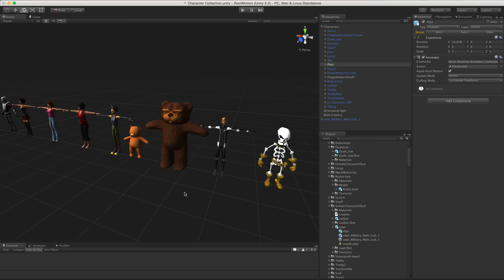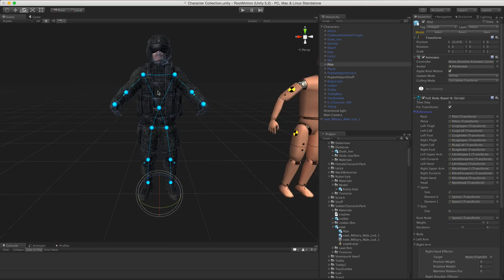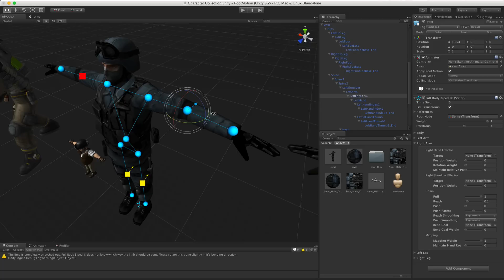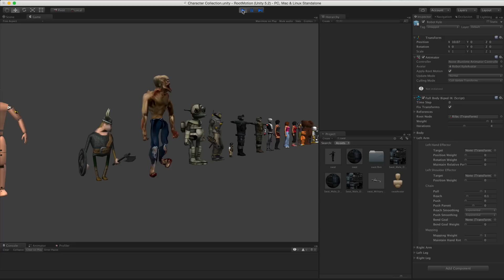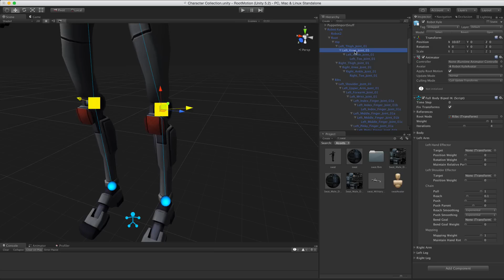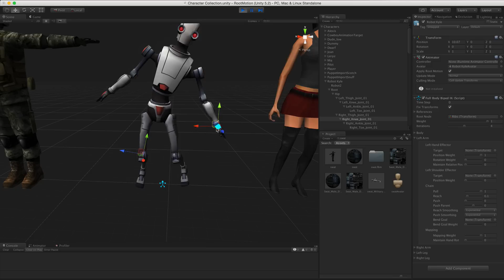FINAL IK TUTORIAL - Basics of Setting Up FullBodyBipedIK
Demonstrates resolving some of the possible issues with setting up the FBBIK component on various characters.